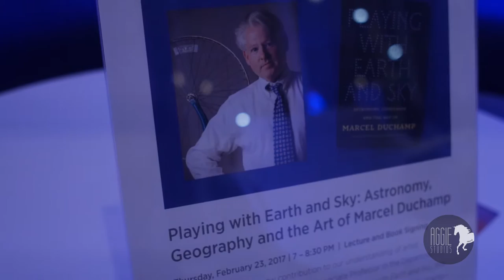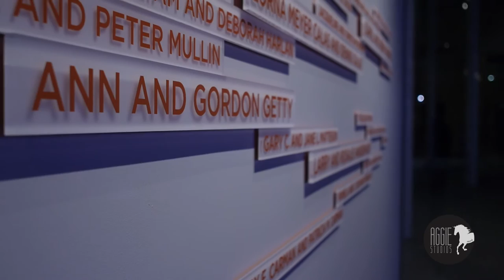Playing with Earth and Sky: the Art of Marcel Duchamp.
On February 23, James Housefield, Associate Professor of Design at UC Davis, held a lecture and book signing event at the Manetti Shrem Museum for his recent book "Playing with Earth and Sky: Astronomy, Geography and the Art of Marcel Duchamp".
Reporter: Shubha Chakravarty
Videographer: Victoria Lee and Darren Tu
Editor: Fifi Law

Entertainment Director: Camille Ramos
Executive Producer: Tania Josephine